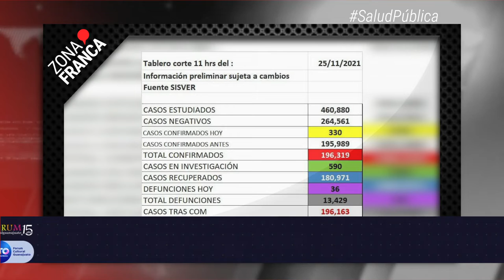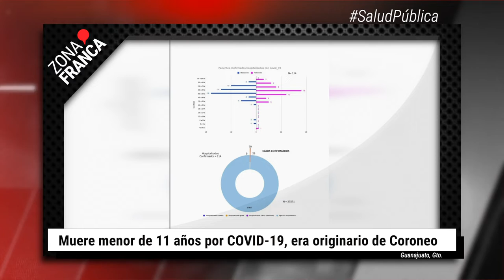Muere menor de 11 años por COVID-19, era originario de Coroneo | BrevesDeLaZona📰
Esto es LoMásDestacado en Guanajuato
- Presupuesto a víctimas puede hasta triplicarse, promete Gobernador.
- Feministas se reúnen con Alejandra Gutiérrez y piden destitución de Secretario de Seguridad.
- Muere menor de 11 años por COVID-19, era originario de Coroneo.